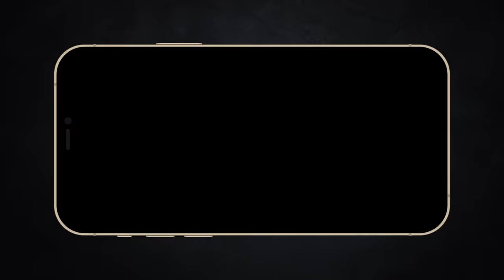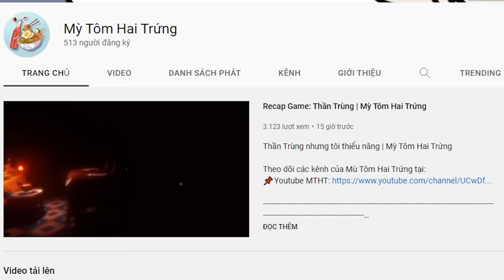Trong lúc khó khăn tôi tìm thấy tình yêu đích thực | Recap Xàm : Giữa bầy cù lao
Kịch bản: Trí

Giọng đọc: Quằn Quại

Mobile: Mr. Nguyễn Văn Linh
Zalo (nhanh nhất) và SĐT: 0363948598